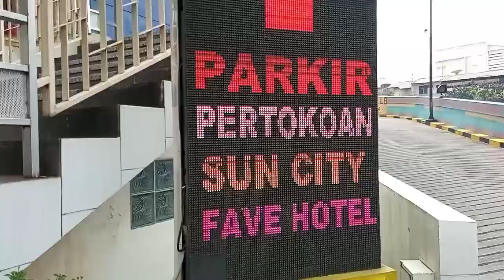LTC glodok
LTC glodok adalah tempat jual alat alat perkakas dan kelistrikan